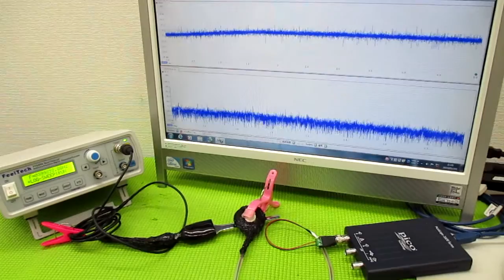メガヘルツの超音波発振制御プローブ ultrasonic-labo